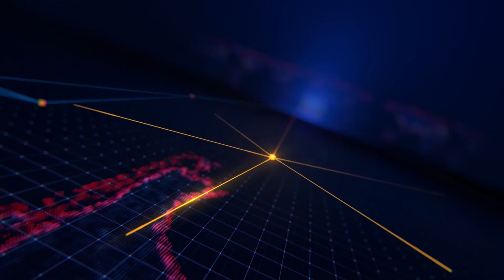Văn phòng điều phối xây dựng nông thôn mới tỉnh kiểm tra tiến độ xây dựng NTM ở xã Quốc Thái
Văn phòng điều phối xây dựng nông thôn mới tỉnh kiểm tra tiến độ xây dựng nông thôn mới ở xã Quốc Thái